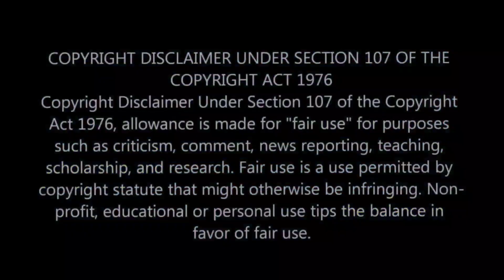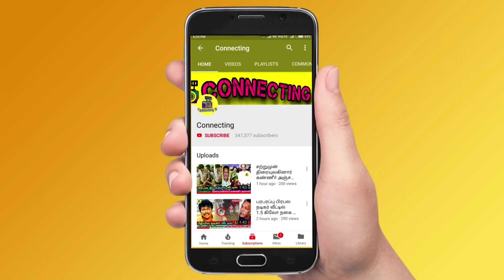புகழ்பெற்ற பாடகர் வீட்டில் நடந்த துயரம் ! கலங்கிய திரையுலகம்! K. J. Yesudas songs | Tamil Cinema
புகழ்பெற்ற பாடகர் வீட்டில் நடந்த துயரம் ! கலங்கிய திரையுலகம்! K. J. Yesudas songs | Tamil Cinema !  Latest | Dhanush New House | sun tv serials ! bharathi kannamma today promo ! bharathi kannamma today full episode ! baakiyalakshmi today promo ! baakkiyalakshmi today full episode ! Thamizhum Saraswathiyum promo today ! Thamizhum Saraswathiyum full episode today ! pandian stores promo today ! pandian stores full episode today ! mouna raagam promo today ! Mouna Raagam today full episode ! Kaatrukkenna Veli promo today ! Kaatrukkenna Veli today full episode ! Eeramana Rojave 2 promo today ! Eeramana Rojave 2 full episode today ! Roja promo today ! Roja today full episode ! chithi 2 prom today ! chithi 2 full episode today ! kannana kanne promo today ! kannana kanne today full episode ! Thala Ajith ! Thalapathy 66 ! AK 61 Update ! Tamilnadu Political ! Latest Tamil Cinema News ! Hot Tamil Cinema News

Dhanush New House actor dhanush built a new house for her family

Rajinikanth and Aishwarya Gives trouble for Dhanush New House

actor dhanush new house tour

actor dhanush house tour

Rajinikanth to become a grandfather for the fourth time- Tamil News

Soundarya Rajinikanth became pregnant and recently the baby shower function was held with close friends and family in attendance. The event happened at the Vanangamudi household.

Actor Rajinikanth already has three grandsons Linga, Yatra and Ved, he will soon become a grandfather again.

Rajini is all set to become a grandfather for the fourth time and eagerly awaiting the new arrival.

Rajinikanth daughter soundarya pregnant again and this news was spreading in Tamil cinema industry

Aishwarya Dhanush wished her sister soundarya Rajinikanth

Actor Dhanush wishes her sister-in-law soundarya Rajinikanth for her pregnancy

This Week Kollywood and Tamil Cinema Updates :
Thalapathy 66  Update | Thalapathy Vijay | Vijay 66 | Thala Ajith | Yuvan Shankar Raja | Boney Kapoor | AK 61 | KGF 2